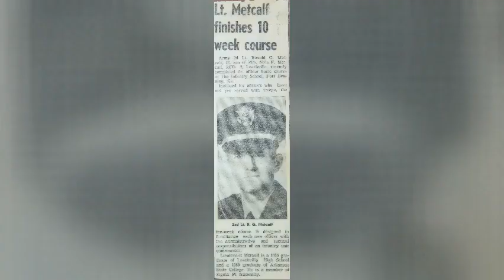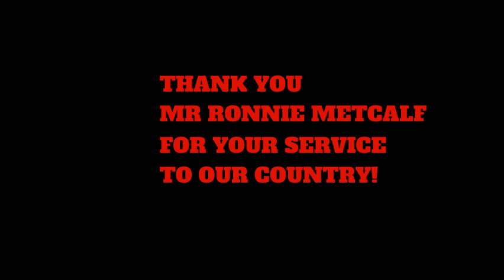Ronnie Metcalf Tribute Video